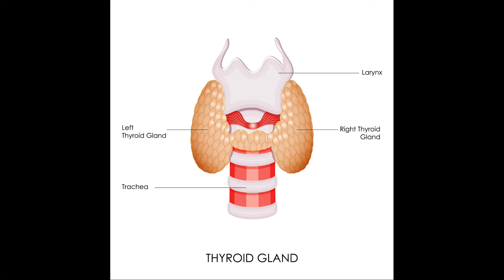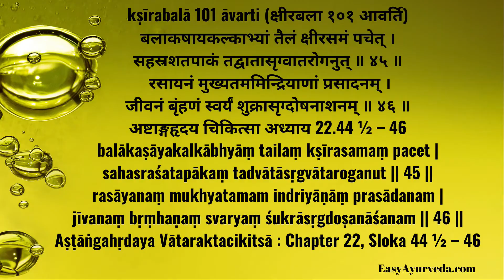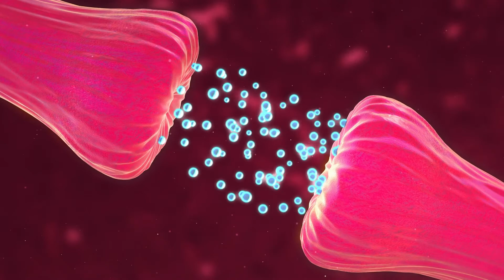Flannel Weed (Bala, Sida cordifolia) for immunity, herb combinations, Ksirabala oil vs. Bala